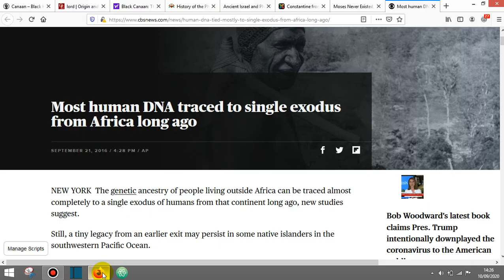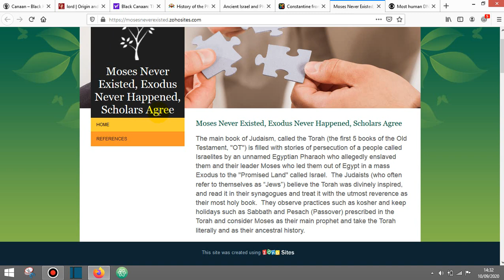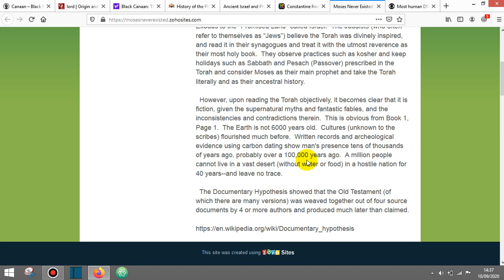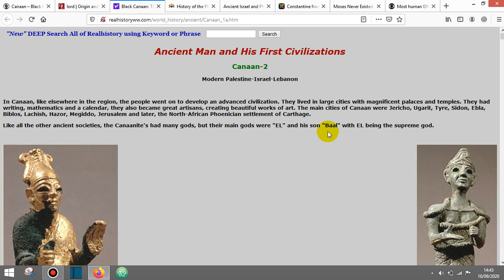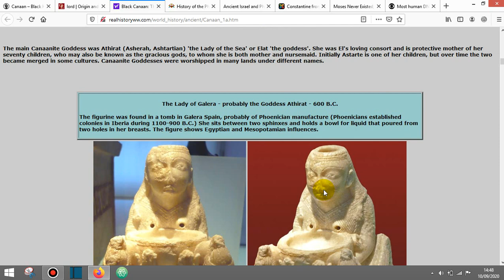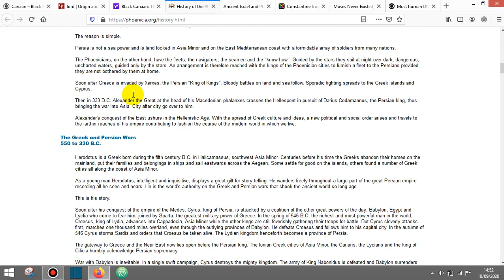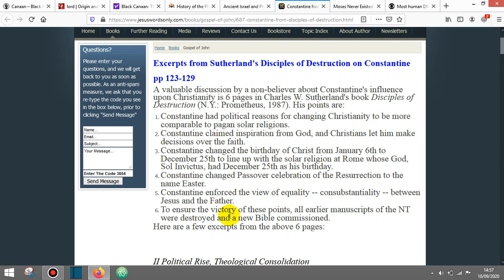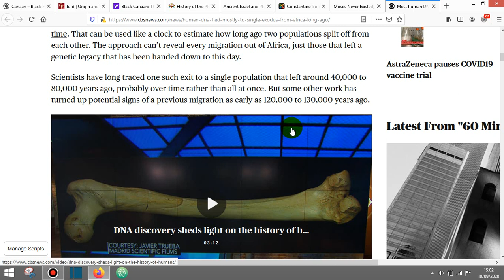Canaan, Phoenicia, Israel is 100% AFRICA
Canaan, Phoenicia, Israel is 100% AFRICA. Just the title alone should have any evangelical, adventist, catholic, pentecostal, baptist, mormon, judaism or even Muslim of Allah scratching their head. In fact, more than the above article one could factually state all things on planet Earth including the OLDEST HUMAN DNA is 100% of Africa. Sure, you will get people like Trump disputing such a FACT. But that is because like intelligence briefs, people like TRUMP or people who believe in Cowboys & Indians, Batman & Robin or Christopher the Columbus pirate, rapist and murderer are harmless and real. In other words, rather than read Intelligence or intellectual facts, they prefer to make up false, stereotypes, racist narratives and history of cartoon figures even in and throughout all man-made bibles and history worldwide. Few people would EVER want to accept or believe the biblical Garden of Eden, has to stand and be of the OLDEST HUMAN DNA and people of biblical times, which has to be AFRICA. Try telling your christian, baptist, adventist, catholic, mormon or evengelical pastor what is fact not fiction. In this video, I aim to do just that. point all religions and denominations of WORLD to the logical, intellectual, spiritual and historical facts of what YOU think is gospel, christian, jesus, allah, religion or denomination may not be accurate, or even true. To read the full article in line with this video go to CyberRev.Com and read Exodus 33. My sincere and quest is only for 100% TRUTH as it is written from the earliest root, DNA, stone, alphabet or Creator. Thank you CyberRev.